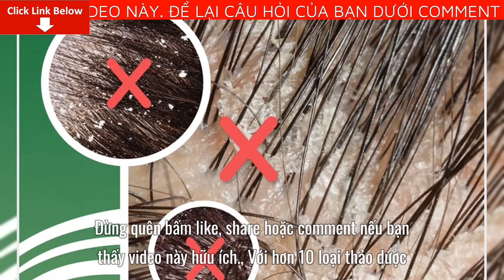[Review] Dầu Gội Đầu Trị Gàu Antisol hiệu quả nhanh không? có an toàn không?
Bài viết ngày hôm nay mình sẽ cung cấp cho bạn nhiều thông tin về Dầu Gội Đầu Trị Gàu Antisol. Cụ thể bạn sẽ biết được thông tin quan trọng như: [Review] Dầu Gội Đầu Trị Gàu Antisol hiệu quả nhanh không? có an toàn không?
Với hơn 10 loại thảo dược, sản phẩm phù hợp với cả nữ và nam trong điều trị gàu, sản phẩm dầu gội trị gàu cho tóc nhuộm Antisol mang đến cho người dùng những công dụng như:
Sản phẩm giúp đánh bay nhanh chóng các mảng da chết, làm sạch gàu.
Làm giảm tình trạng ngứa ngáy da đầu gây khó chịu, ảnh hưởng đến chất lượng cuộc sống.
Hỗ trợ cân bằng độ pH cho da đầu, giảm tình trạng sinh sôi của các loại vi khuẩn trên da dầu.
Sản phẩm có khả năng làm sạch tóc tự nhiên, an toàn. Từ đó, tình trạng viêm nhiễm da đầu cũng được hạn chế đáng kể.
Hỗ trợ người có mái tóc hư tổn, gãy rụng nhiều do chăm sóc không đúng cách hồi phục nhanh chóng. Vì vậy, sản phẩm rất phù hợp với những ai có mái tóc yếu, đặc biệt là tóc nhuộm.
Antisol còn giúp tóc trở nên chắc khỏe, mềm mượt tự nhiên.
Để có thể mua được Dầu Gội Đầu Trị Gàu Antisol Chính Hãng, tránh những sản phẩm giả mạo trôi nổi trên thị trường.
Mình khuyên các bạn hãy đặt mua qua website chính thức của Dầu Gội Đầu Trị Gàu Antisol để có thể yên tâm nhất về chất lượng sản phẩm cũng như giá cả đã được niêm yết.